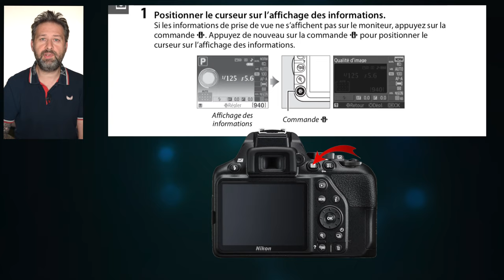AF-C ou AF-S !? Quelle différence entre ces modes de mise au point sur les reflex Nikon?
Tutoriel vidéo Nikon au sujet du choix entre les réglages autofocus AF-S et AF-C.
Dans cette vidéo nous allons nous pencher sur les modes de mise au point AF-C et AF-S disponibles sur vos reflex Nikon. Une autre vidéo viendra compléter le tout en parlant des modes de zone af.